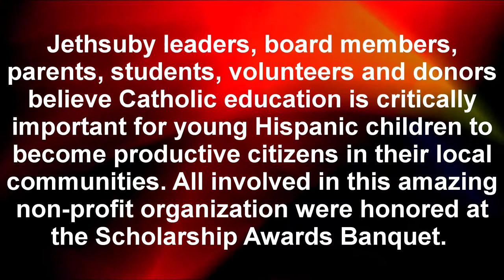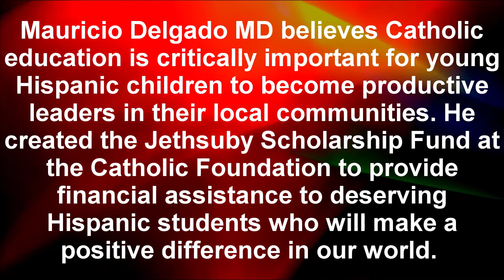Jethsuby Scholarship Awards Dinner Celebration Thanks to Parents And Board of Directors